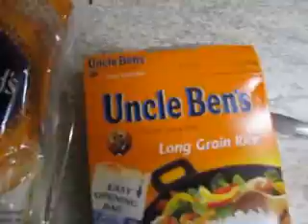Run Dobie Run - Day 19 - Friday 28th August 2009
Today was an eclectic mix of a day. We met a herd of lovely cows, fundraised particularly well and then ate curry. In between all the fun and frolicking, I did some running too. Gradually I am getting closer to the hallowed turf of Edinburgh! Admittedly it is now becoming hugely hard and I am not running as much as I was before, but at least I am still running and still getting closer to the end.

We also filmed me doing a live radio interview on the video today! fun times!